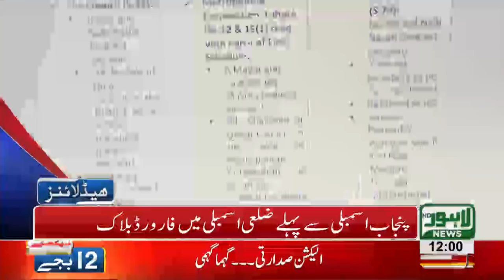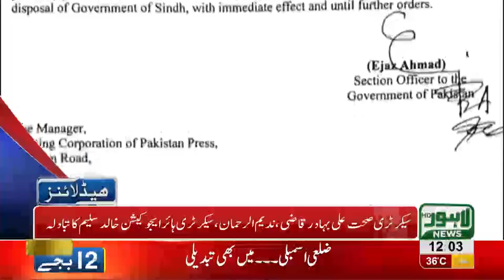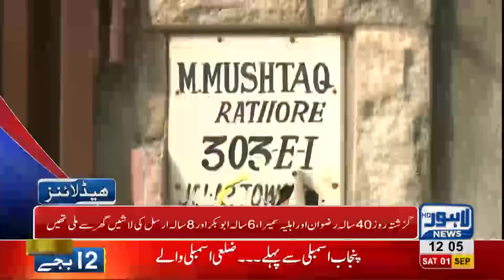12 PM Headlines Lahore News HD - 01 September 2018